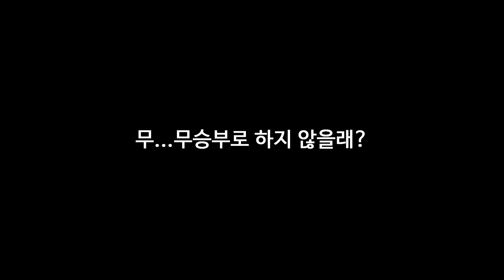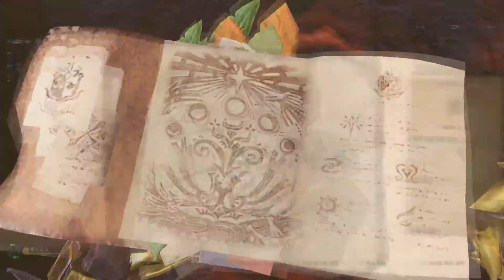PC [MHW] 극 베히모스 솔플 (차지액스) No마이크 - PD티폰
PS. 컴퓨터의 성능이 좋지 않아 죄송합니다.

PS4부터 이어진 도전...계속 되는 더블ko ㅠ.ㅠ
하지만 그것도 이젠 안녕! 드디어 클리어다!!